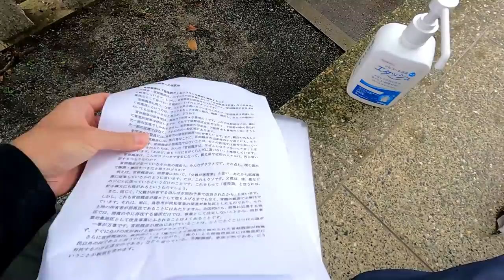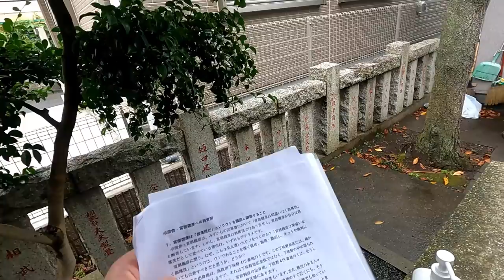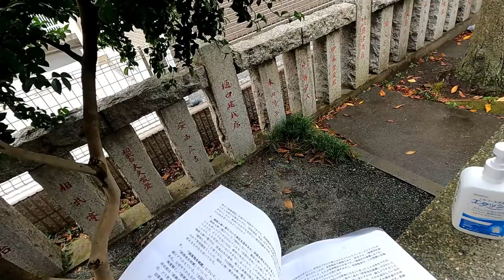【主張】全国連は全国部落調査への評価を明らかにすべき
全国連の質問と、私の回答内容は↓をご覧ください。